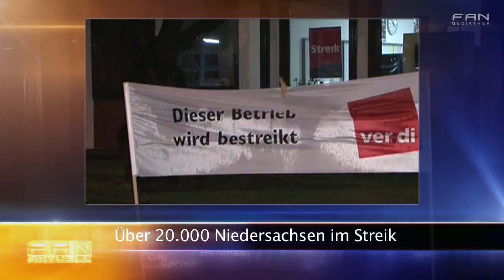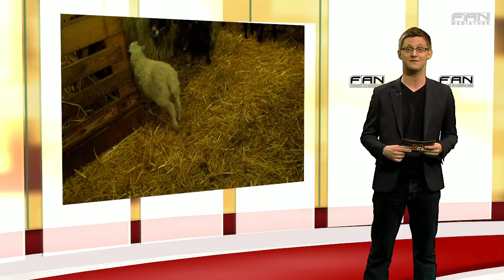FAN Das Magazin - Sendung vom 20.03.2012